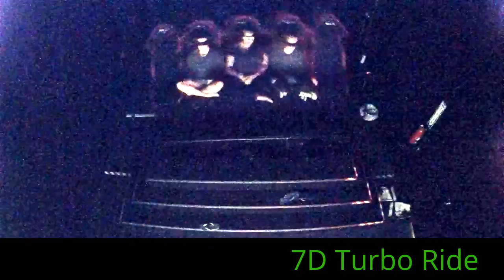7D Turbo Ride at Palisades Center Mall 906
7D Turbo Ride at Palisades Center Mall